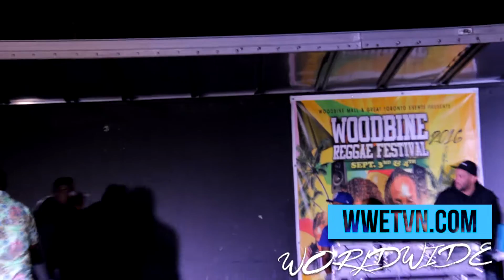Tifa Exclusive Woodbine Reggae Festival Live | From The Vault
Female Friday From The Vault with dancehall artist Tifa live performance from 2016's Woodbine Reggae Festival that took place in Toronto.

Jamaican singer Latifa Brown, better known as Tifa, overcame the odds and became a dancehall star, as well as a spokesperson and fashion icon. Her songs range from hip-hop-influenced club burners to sensuous ballads, and she's not afraid to explore taboo subjects with her raw, sexual lyrics. After first breaking through with her 2008 hit "Bottom of the Barrel," she began touring the world and won several awards. Subsequent hits included 2009's "Spell It Out" and 2015's "Jealous Ova." Born in 1983, Latifa Brown was active in choir and dance clubs as a child. Her grandmother owned a bar and restaurant where she was able to hear music and dance, and her stepfather, Sampalue, was a notable dancehall producer who helped launch the career of dancehall queen Lady Saw.